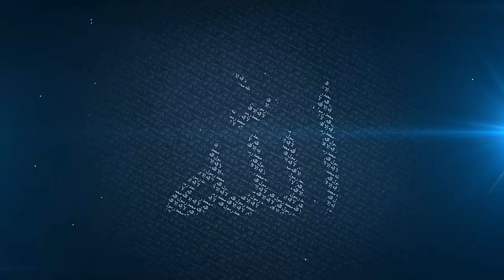Dressing Provocatively to Attract Men (Must Watch for Sisters) - Mufti Menk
Tabarruj (Showing-Off Beauty to Men) leads to Plastic Surgery (Must Watch for Sisters Very Important Message) - Mufti Menk